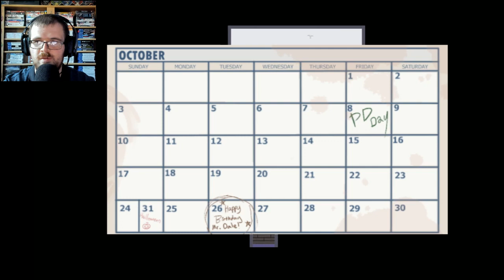Turtle Head Unmasked (RPG Maker Horror) - Part 1 - Watch out for the Turtle's Head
Welcome to Turtle Head: Unmasked, a puzzle horror game made by Team Meatpie, along with the original game made by Pikasprey. We play as Harriet, a student at the local school with which there have been rumours of unusual sounds at night. Harriet, along with two others (mainly Emma) decided it would be great to investigate what the noises are. In a horror game, things only ever go well.